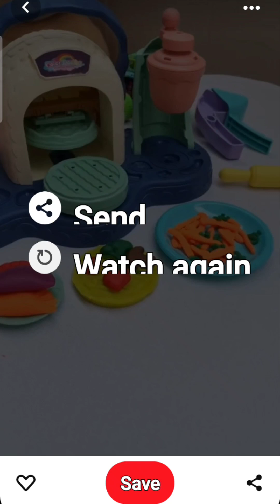Captain America toy shelf and many more toys for you